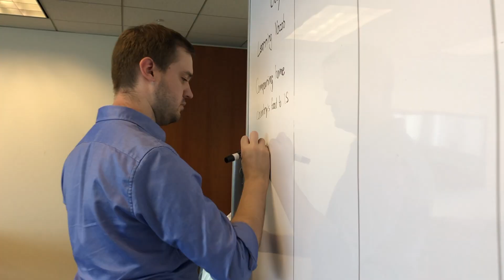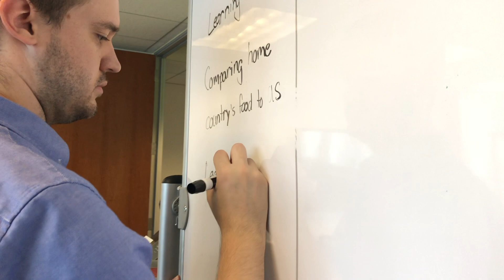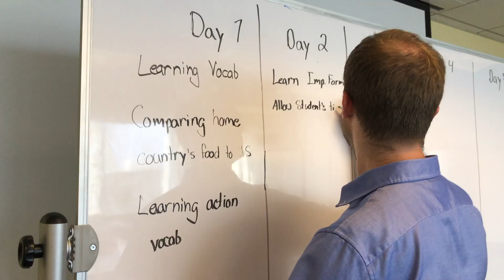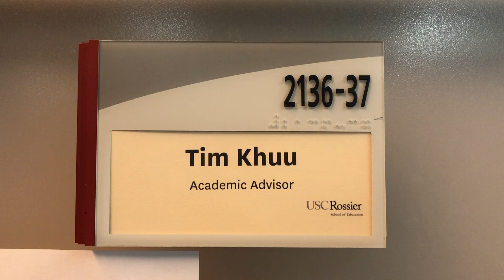MAT TESOL Student Feature: Nathaniel Collins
Nathaniel Collins is a MAT-TESOL student from West Virginia. Collins was an English teacher for six years before enrolling in the MAT-TESOL program at USC. Currently, Collins is the Treasurer of TESOL club. Watch the video to learn more about Collins' educational journey, and where he wants to go after he graduates from the program.